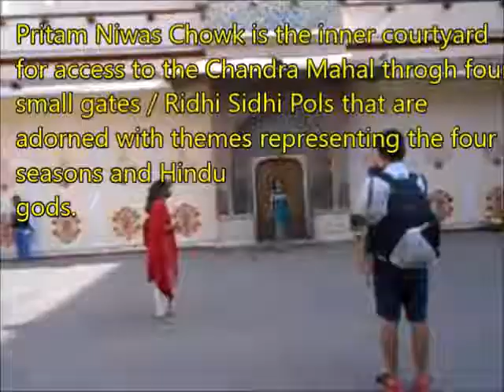The City Palace in Jaipur: Basic Information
Various photos taken during Neena and Pardeep's visit to Jaipur were converted into a video